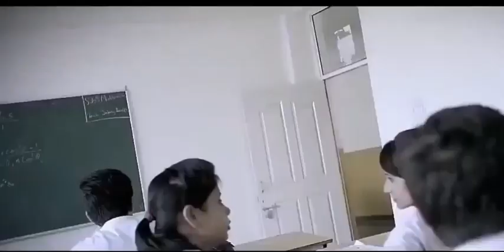Rukh Zindagi Ne || Mod Liya Kaisa || Hum Ne Sooc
Ho, dil de diya hai, jaan tumhe denge
Daga nahin karenge sanam
Dil de diya hai, jaan tumhe denge
Ho, rab di kasam yaara rab di kasam
Daga nahin karenge sanam) - 2
(Rukh zindagi ne mod liya kaisa
Humne socha nahin tha kabhi aisa) - 2
Aata nahin yakeen kya se kya ho gaya
Kis tarha main tumse bevafa ho gaya
Insaaf kar do, mujhe maaf kar do
Itna hi kar do karam
(Aawaargi mein ban gaya deewaana
Maine kyoon saadgi ko nahin jaana) - 2
Chaahat yahi hai ke is kadar pyaar doon
Kadmon mein tere main do jahaan waar doon
Chain mera le lo, khushi meri le lo
De do mujhe de do saare gham
(Mere ashq keh rahe meri kahaani
Inhe samjho na tum sirf paani) - 2
Ro roke aansuon ke daag dhool jaayenge
In mein vafa ke rang aaj ghul jaayenge
Paas tum rahogi, bhool ab na hogi
Karoonga na tum pe sitam

I love editing Pictures and videos, I like to edit different videos with Hindi songs, also I like editing pictures. I try my best to entertain my subscriber as much as I can.

 : "Love mashup" and "Bollywood mashup" and "Hayat and murat mashup" and "Musafir cover" and "Lambiyan si judaiyan" and "musafir" and "Main agar kahoon" and "Love medley" and "True love" and "love songs 2017" and "Mashup" and "Love" and "Arijit singh" and "Atif aslam"

Murat and Hayat song | Best song | new video most popular heart touching song 2017